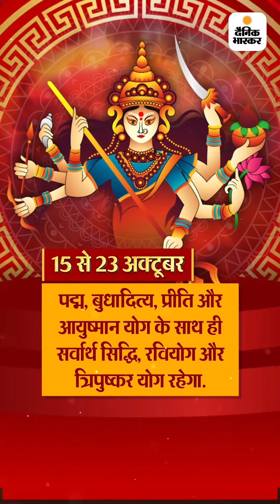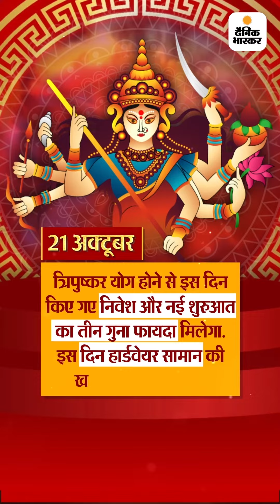दुर्लभ संयोग, नौ शुभ योग में शुरू होगी नवरात्रि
15 अक्टूबर से शुरू होने वाली नवरात्रि अखंड रहेगी। इस साल नौ शुभ योग में नवरात्रि शुरू हो रही है। ज्योतिष के जानकारों का कहना है कि सितारों की ऐसी स्थिति पिछले 400 सालों में नहीं बनी।